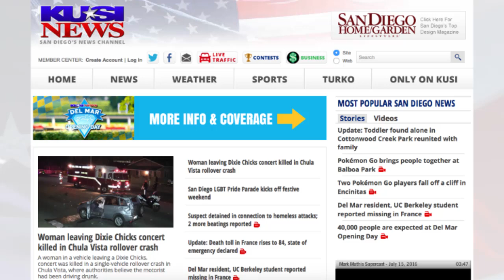This Week in Hyrule: Nintendo Classic Edition & Breath of the Wild Demo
This Week in Hyrule (admittedly, a couple days late. We're sorry about that) we tackle a few pieces of news that really hit hard last week. Here's the rundown: